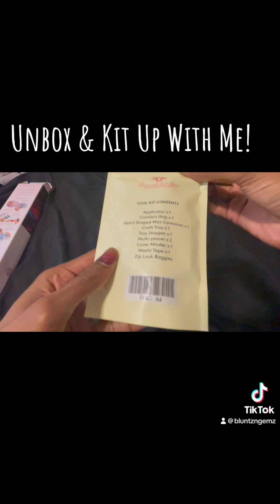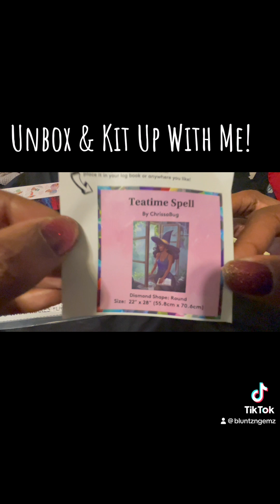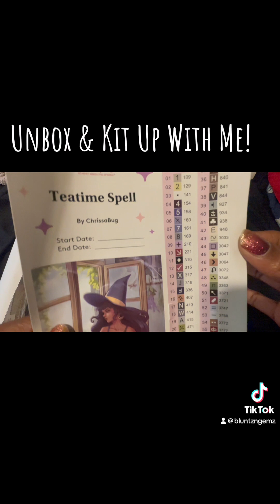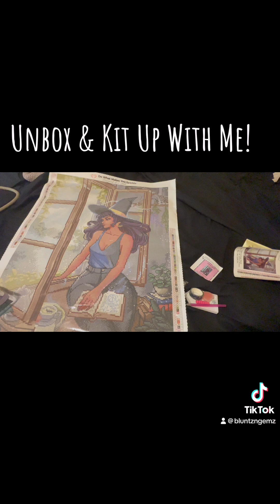unboxing & kittingup Teatime Spell By @ChrissaBug from @diamondartclub !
Amazon Wishlist

Starting January 1, 2023 I will be only purchasing & showcasing small crafting businesses on my channel ! Now many I won’t be able to purchase from but I have started a fund in the hopes that between me & this great community we can start supporting/paying it forward to all of these great small crafting companies! If you would like to donate you can do so thank you so much!

🖼️This Kit🖼️:

🤳🏾Phone Holder/Stand🤳🏾

Artful Agenda Refferal Code: RS659028

Help 💎Bluntz & Gemz💎 get to 1000 tik tok followers! tik tok: @bluntzngemz

💎Bluntz & Gemz💎 Book Club: Check out 💎Bluntz & Gemz💎 Book Club on Fable! We’re reading Murder, Interrupted. Join us!

If this interests you here’s the link to be a member ✨ no it’s not a requirement to be a member but if you want to see what goes on behind scenes & off the clock😆 then click the linnkkkkk !!

✨Phomemo label makers & Printers✨

SAMANTHAWILLIS

🛍️Amazon Faves🛍️

✨Storage✨

✨A2 Light Pad & Accessories✨

✨Washi Tape✨

✨Dp Pen Holder✨

💖THANK YOU SO MUCH IF YOU DO PURCHASE USING ANY OF THE LINKS ABOVE !💖